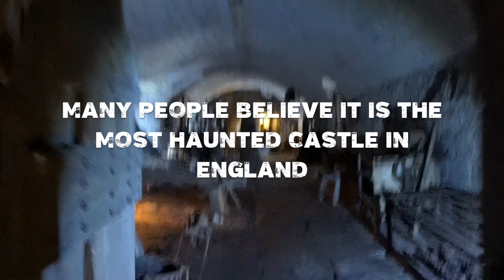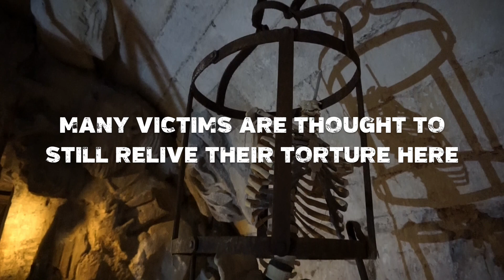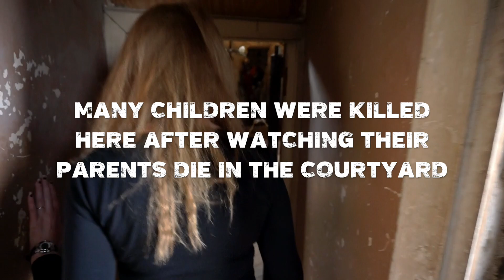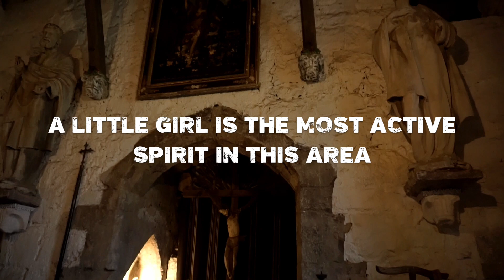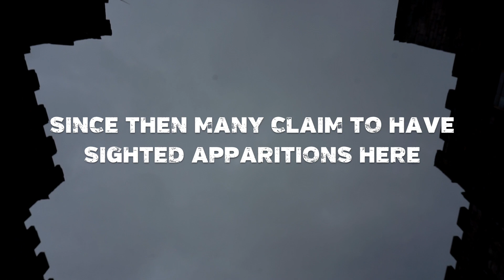Chillingham Castle Paranormal Investigation Overnight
Chillingham Castle is thought to be one the most haunted castles in England. Here is my overnight Chillingham Castle Paranormal Investigation. In this video I visit some of the castle's most haunted places and conduct EVP and Spirit Box sessions to attempt to communicate with the Chillingham Castle ghosts.